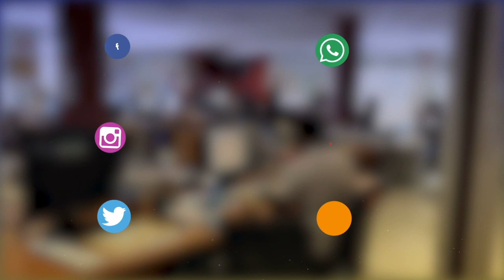Pâques : les enfants font la chasse aux oeufs